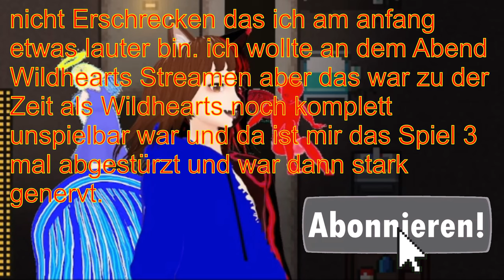Der RADIOTURM 🗼/ ZERO SIEVERT 😱☠ | GERVTUBER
ZERO Sievert Deutsch:

heute finden wir endlich den Radio Turm im Makeshift Camp.